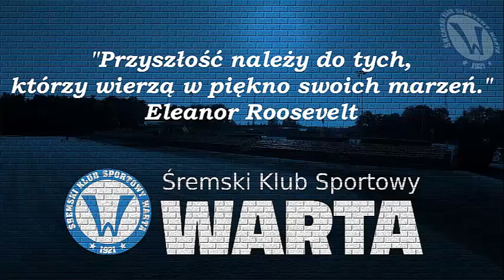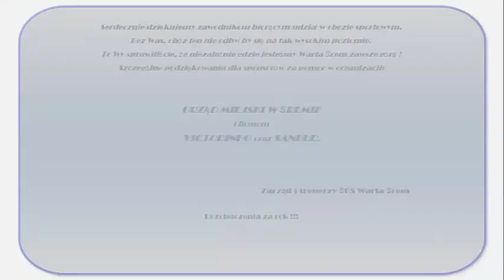Karnice 2017, czyli "Każde dziecko o tym wie..."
Każde dziecko o tym wie:
Chcesz być zdrowy – ruszaj się!
Sport to bardzo ważna sprawa.
Jest Warta, jest zabawa.
Od Bambini po Seniora sport nauczyć może wiele.
Jedno najważniejsze musisz wiedzieć.
Zdrowy duch jest w zdrowym ciele,
a z wszystkiego jedna racja:
górą sport i rekreacja!
Warta, Warta, Warta Śrem !